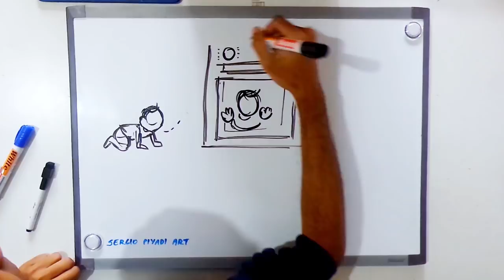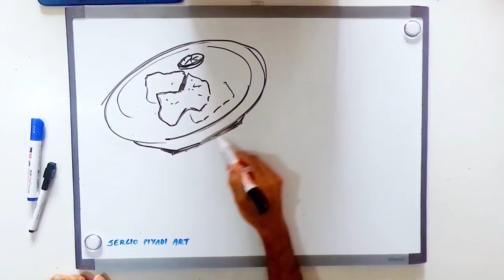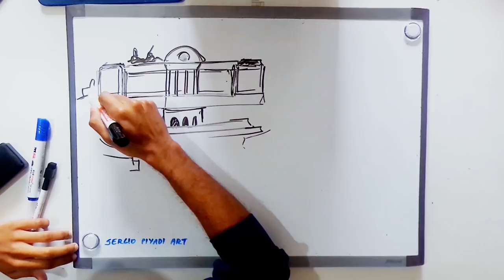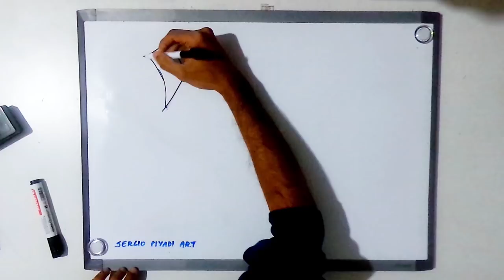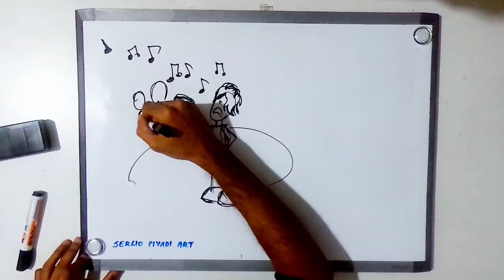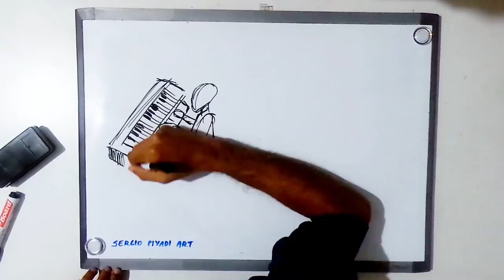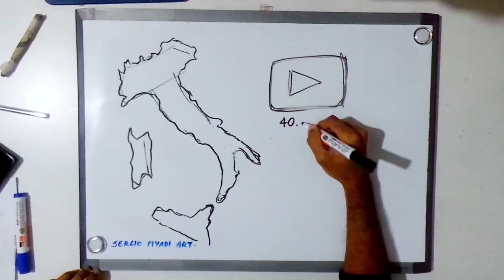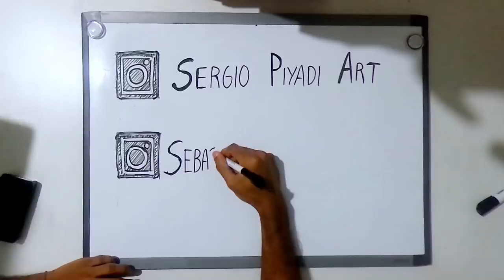DRAW MY LIFE Sebastiano Serafini in Giappone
Ciao ragazzi nel video di oggi finalmente vi parlo della mia vita con questo DRAW MY LIFE 'Sebastiano Serafini in Giappone' edition disegnato da Sergio Piyadi Art